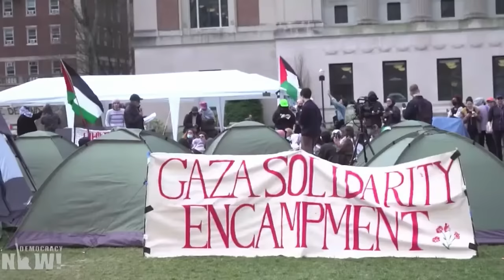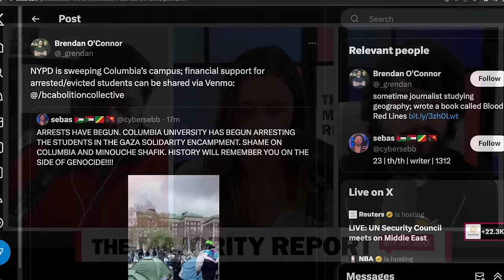Columbia's Anti-Zionist Student Body Up Against Hyper-Zionist Leadership In FREE SPEECH SHOWDOWN